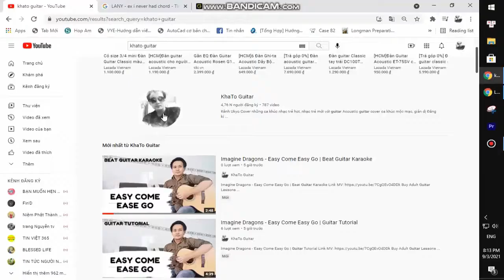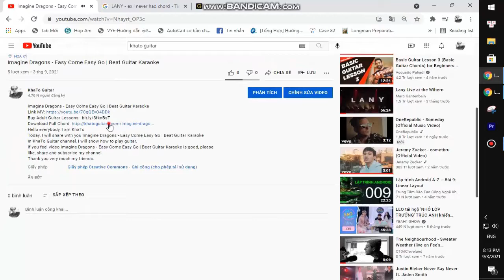Lizzy McAlpine - Erase Me | Guitar Tutorial